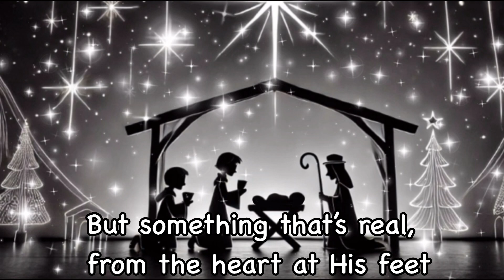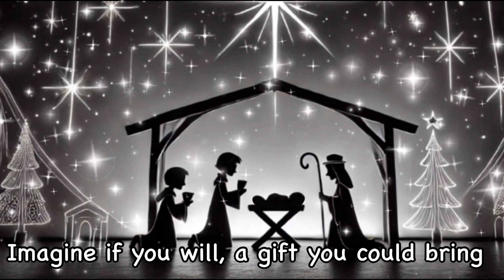Song 5: Imagine if you Will (Sung by choir and TV Execs)